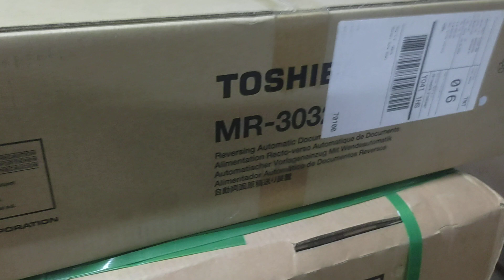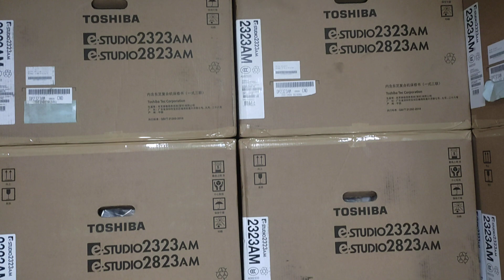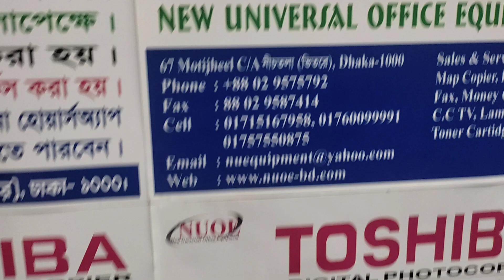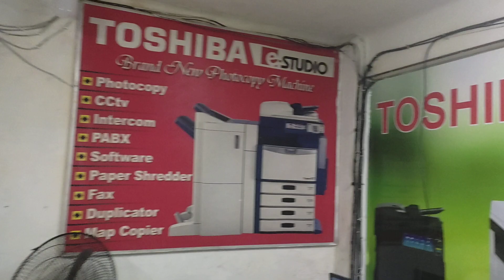Toshiba e-Studio photocopier RADF New universal office equipment wholesale office 01757550875